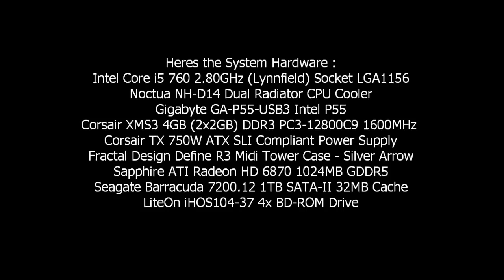How to Build a Quiet High Performance Gaming Rig - DIY - AMD HD 6870 - Core i5 760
Re-uploaded as you tube f the first one up,.
How i Build a Quiet High-Performance PC, to max out WoW and other games - programs ect.

Heres the Hardware i got for this build.

System Build items :

Intel Core i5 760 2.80GHz (Lynnfield) Socket LGA1156
Noctua NH-D14 Dual Radiator CPU Cooler
Gigabyte GA-P55-USB3 Intel P55
Corsair XMS3 4GB (2x2GB) DDR3 PC3-12800C9 1600MHz Dual Channel Kit
Sapphire ATI Radeon HD 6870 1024MB GDDR5
Seagate Barracuda 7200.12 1TB SATA-II 32MB Cache
LiteOn iHOS104-37 4x BD-ROM Drive
Corsair TX 750W ATX SLI Compliant Power Supply
Fractal Design Define R3 Midi Tower Case - Silver Arrow

So i wanted to Build a Quiet killer pc, this is a picture by picture thou out  the build prosess , my Camera could not support the long time it took me, sorry...

Ill over clock this baby to 3.8Ghz -4.0 Ghz depending on how good the cpu are.

Im going to bench this in future videos, so comment if you want to see anything.